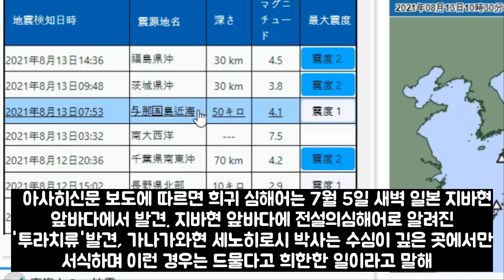일본 왜이래? 도쿄/후지산 대폭발 위기후쿠시마,이바라키 강진발생!! 8월12일 필리핀 7.2 강진8월13일 사우스샌드위치 7.5 강진